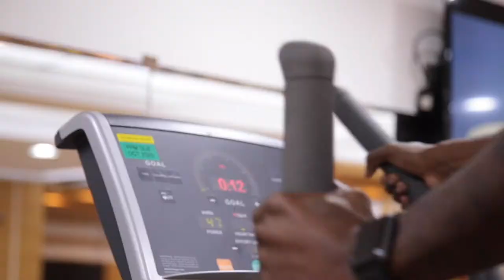Kevin Koubemba Sabah FK Football player Rehabilitation